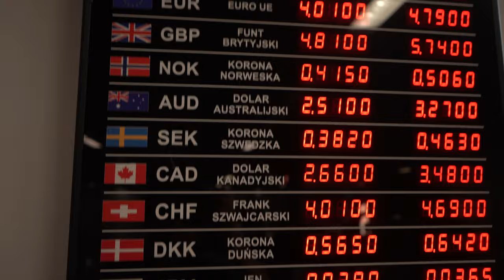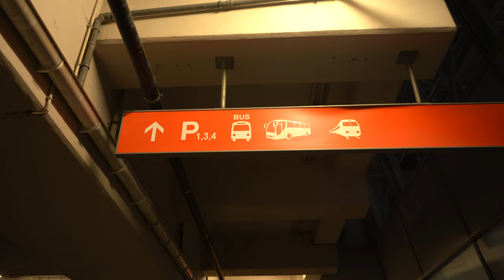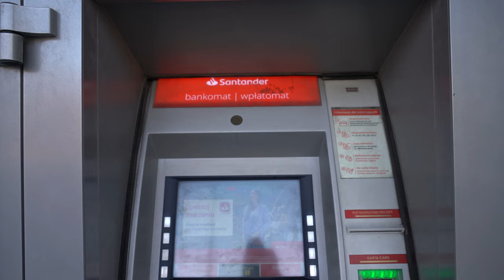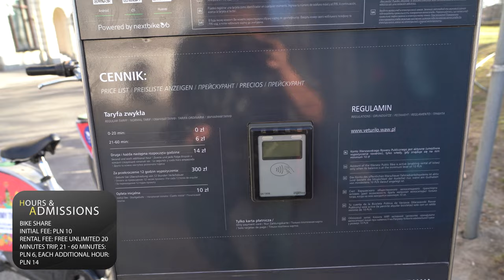Best of Warsaw (4K) Full Experience - Airport Bus, Old Town, Presidential Palace, Carmelite Church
This is opening segment of DIY Layover - Warsaw, including the best options getting cash from fee free ATM and currency exchanges at the airport, getting the bus 175 to Old Town, getting around using the Bike Share and Scooter Share, as well highlight two of most important landmarks, the Presidential Palace and the Carmelite Church.

Since 1994, The Presidential Palace has been the official seat of the President of the Republic of Poland. It is the largest palace in Warsaw. Consists of a four-storey main body and two lower side wings.

The official name is the Church of the Assumption of Mary and St. Joseph the Bridegroom, commonly known as the Carmelite Church.  This Roman Catholic church is Warsaw's most notable neoclassical-style façade, created in 1761–83.

Eveningland
"Streamline"